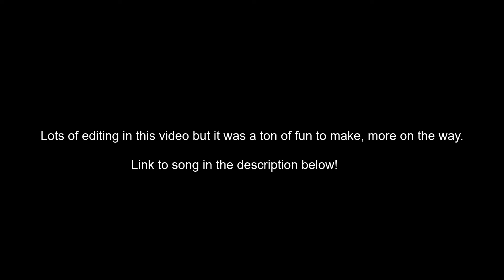Shermemes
I had tons of fun making this video and more is to come for sure.